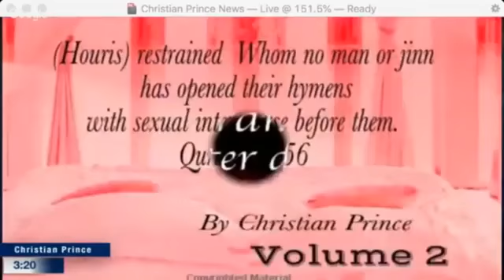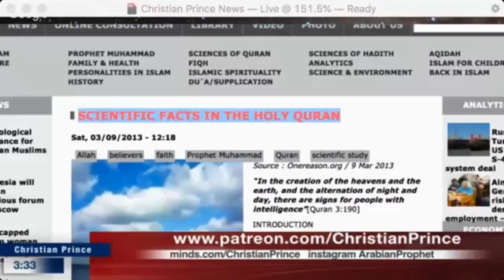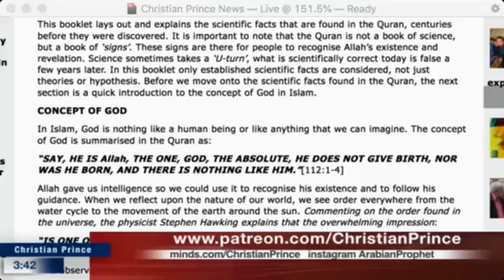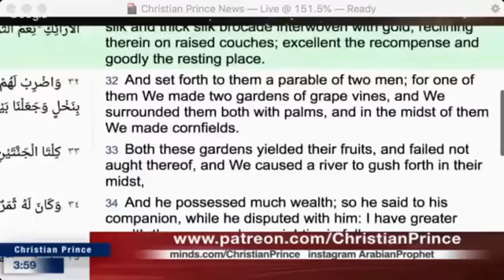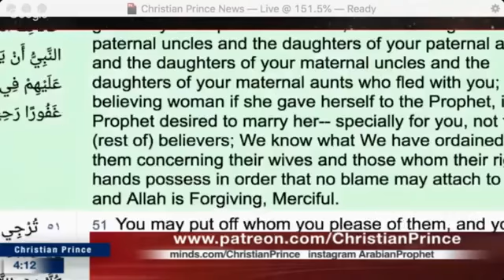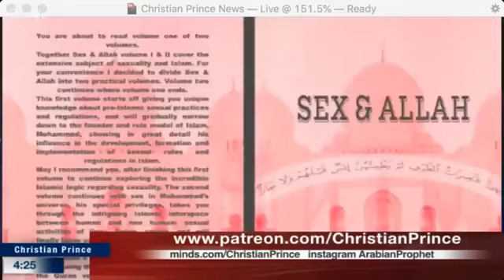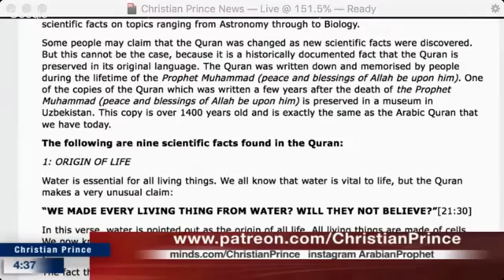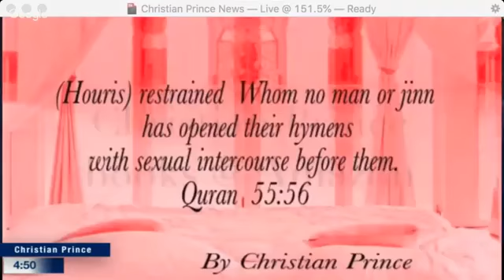Christian Prince: Allah Knows Best